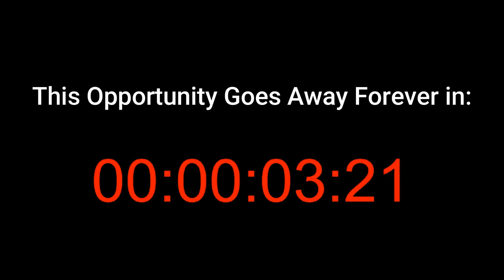Clean Energy Initiative Solar Scam PMT859v1YT UGC CG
Who is the Clean Energy Initiative?

The Clean Energy Initiative is a solar lead generation company called Amplify Solar Marketing run by Brayden Zoucha. They are scammers.